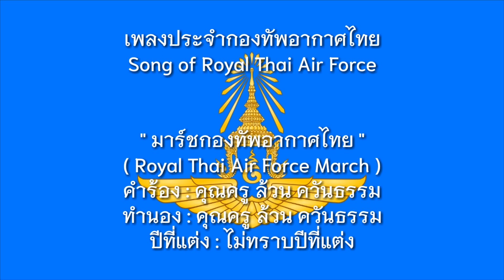9 เมษายน วันกองทัพอากาศไทย [ 9 April Royal Thai Air Force Day ]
---ประวัติวันกองทัพอากาศ---
ในปี พ.ศ.2464 กระทรวงกลาโหม ได้พิจารณาเห็นว่า กำลังทางอากาศ มิได้เป็นกำลังเฉพาะในด้าน ยุทธศาสตร์ทางทหารเท่านั้น แต่มีประโยชน์อย่างกว้างขวางต่อกิจการด้านอื่น ๆ อีกด้วย จึงได้แก้ไขการเรียกชื่อจาก กรมอากาศยานทหารบก เป็น "กรมอากาศยาน" และเป็น "กรมทหารอากาศ" ในเวลาต่อมา โดยให้อยู่ในบังคับบัญชาของรัฐมนตรีว่าการกระทรวงกลาโหมโดยตรง พร้อมทั้งได้มีการกำหนดยศทหาร และการเปลี่ยนแปลง เครื่องแบบจากสีเขียว มาเป็นสีเทา ดังเช่นในปัจจุบัน

ต่อมา เมื่อวันที่ 9 เมษายน 2480 กระทรวงกลาโหมได้ยกฐานะ กรมทหารอากาศ เป็น กองทัพอากาศ ขึ้นตรงต่อรัฐมนตรีว่าการกระทรวงกลาโหม ทั้งนี้เป็นไปตาม พระราชบัญญัติ จัดระเบียบราชการกระทรวงกลาโหม ฉบับที่ 2 พุทธศักราช 2479 ตราไว้ ณ วันที่ 9 เมษายน 2480 ในพระราชบัญญัติฉบับเดียวกัน ในมาตรา 9 ได้กำหนดผู้บังคับบัญชาของกองทัพอากาศไว้ว่า "กองทัพอากาศ มีผู้บัญชาการทหารอากาศ เป็นผู้บังคับบัญชาดำเนินกิจการ" และเมื่อวันที่ 1 สิงหาคม 2540 กองทัพอากาศ ได้ออกประกาศกองทัพอากาศ เรื่อง วันที่ระลึกกองทัพอากาศ และวันกองทัพอากาศ โดยได้กำหนดให้ "วันที่ 27 มีนาคม เป็น วันที่ระลึกกองทัพอากาศ และวันที่ 9 เมษายน เป็น วันกองทัพอากาศ"